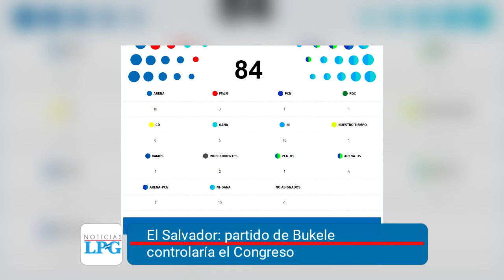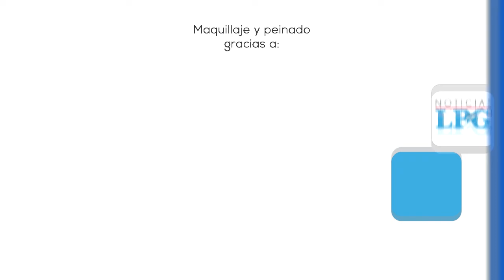Noticiero LPG 01 de marzo: Partido de Bukele controlaría el Congreso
Con más del 89% de las actas escrutadas, Nuevas Ideas obtendría 56 parlamentarios, diez de ellos en coalición con el partido GANA. Mientras que ARENA obtendría 15, cinco de ellos de las colaciones con Democracia Salvadoreña y PCN, respectivamente.

¡Visítenos!